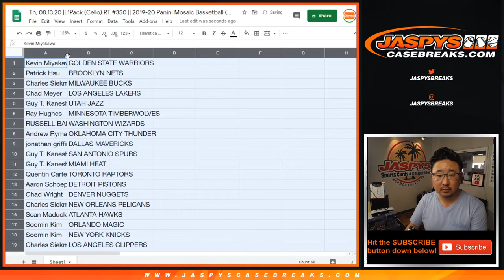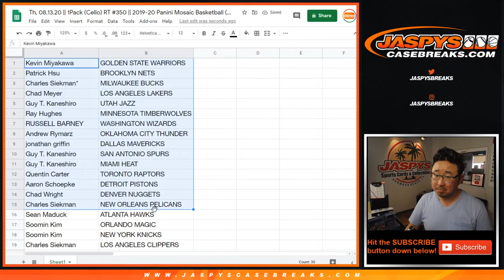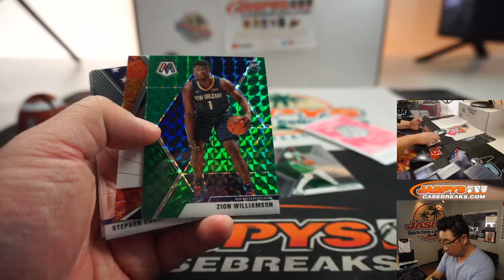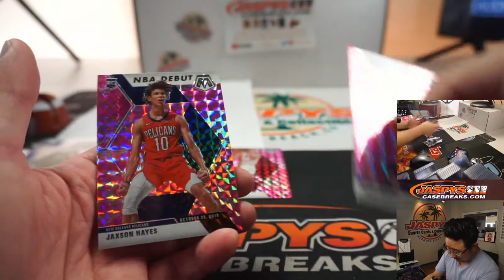Th, 08.13.20 || 1Pack (Cello) RT #350 || 2019-20 Panini Mosaic Basketball (NBA)